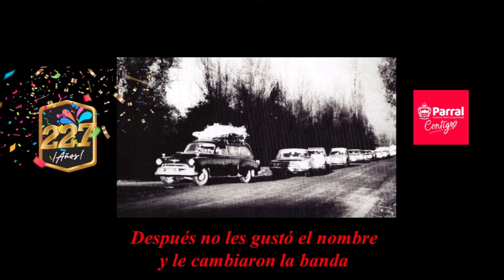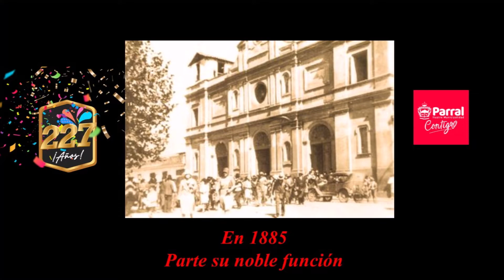HOMENAJE A PARRAL EN SUS 227 AÑOS DE FUNDACIÓN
Con motivo del aniversario N° 227 de la Villa Reina Luisa del Parral, compartimos con ustedes estos bellos versos compuestos por nuestras cantoras parralinas, Tomasa Paredes e Isabel Vallejos.

Chile - VII Región del Maule